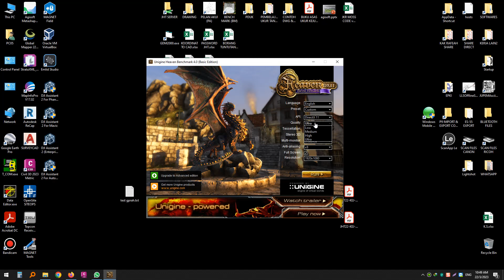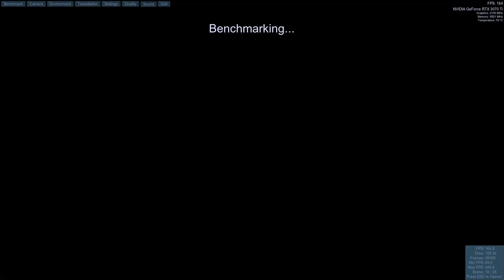Heaven Benchmark 4.0 (Ultra setting) | i9-13900KF + RTX 3070Ti 8GB